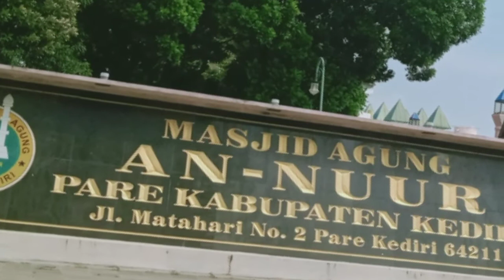Makna syukur | Ust Abdul Aziz, S.Pd.I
Mutiara ramadlan